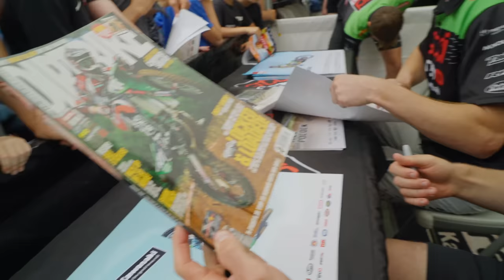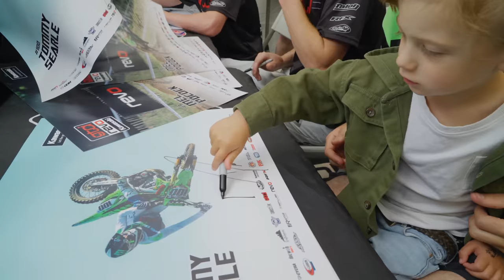GTCI REVO KAWASAKI BRITISH BATTLE 2 - HAWKSTONE - LAST TO FIRST! ASKEW, SEARLE & POCOCK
We headed to Hawkstone for RD6 of the Revo ACU British MX Championship series. A crazy weekend with the boys! Mel ran upfront, Tommy finished 2 races and Billy had a massive crash (and still won!)